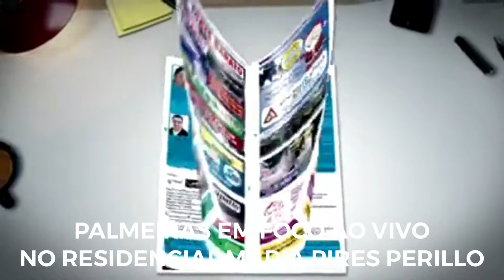Chamada Ao Vivo Entrega casas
O Guia Palmeiras em Foco fez a cobertura da cerimônia de entrega de 260 casas do programa Minha Casa, Minha Vida, em Palmeiras de Goiás. Agora o Residencial Maria Pires Perillo conta com 740 casas. Parceria da Prefeitura com o Governo Federal e Governo do Estado.